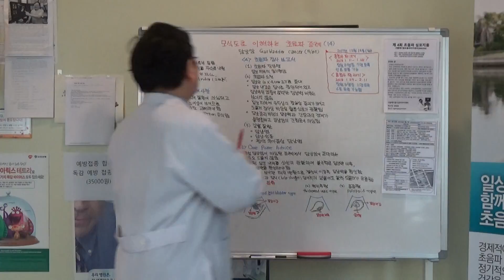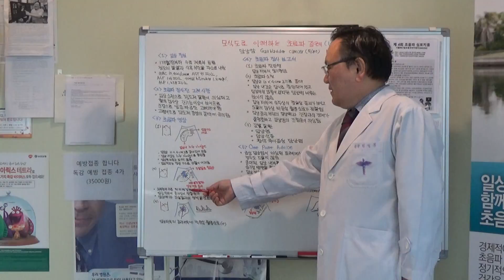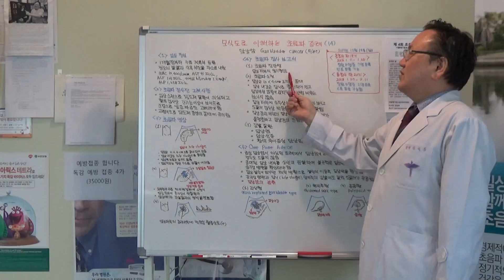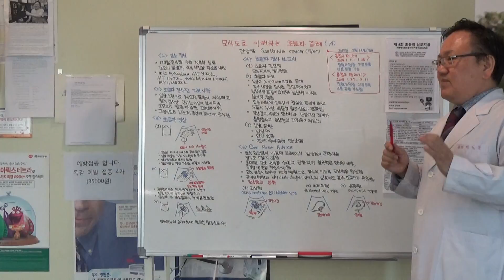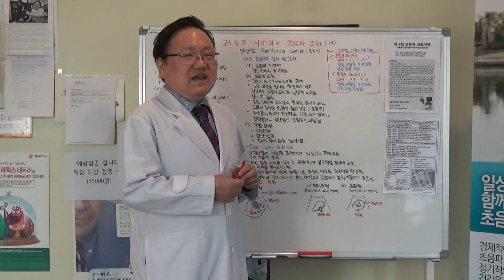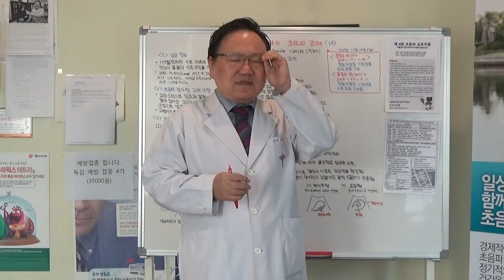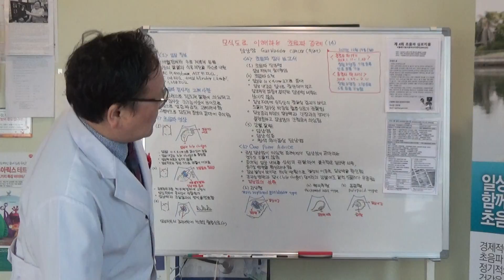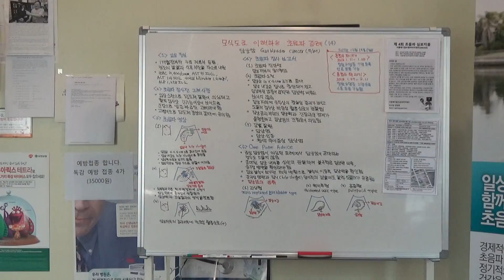모식도로 이해하는 초음파 증례(14)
담낭암(F/87)